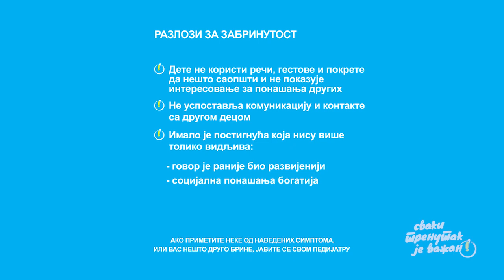Svaki trenutak je važan: uzrast 24-36 meseci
Rana iskustva su važna za razvoj deteta.
Pogledajte šta možete da očekujete u razvoju vašeg deteta u njegovoj/njenoj trećoj godini života.